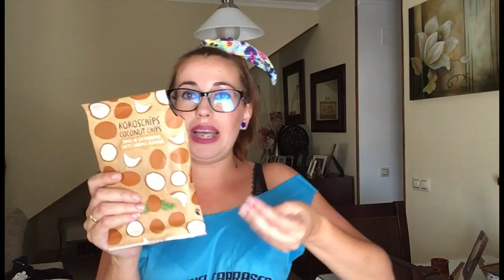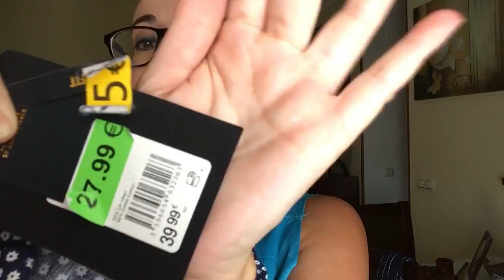REBAJAS , CHOLLOS¡¡¡ MEGA HAUL Moda , Decoración y cosas cuquis¡ h&m, Tiger. carrefour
buenas tardesss mis youtuquillas del alma, un viernes más videito nuevooooooo¡¡ olé con olé y olé y este es de lo que os gustan a ustedes, Rebajas, chollos y cosas muuuuuuyy cuquisss¡¡¡¡¡ y otra cosaaaa¡¡PROBANDOME ABRIGOS DE INVIERNO DE ESOS DE LANIATA A 40º ¡¡¡¡ me tenéis que quererrrrrr ¡¡¡¡DADLE Munchos M e Gusta¡¡¡ y desde PRADO DEL REY al Universo¡¡
os adorito en lsa sartéN¡

GRACIAS SIEMPRE¡¡